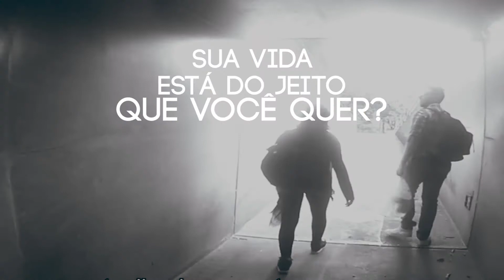A PRAGA VAI PROPAGAR - OPERAÇÃO GAFANHOTO - PROMO 01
O mundo está precisando de mais empatia, para então brotar ideias criativas que colaborem com a construção de um mundo mais desejável. As investigações da Operação Gafanhoto estão prestes a começar, para transformar a crise em grandes oportunidades.